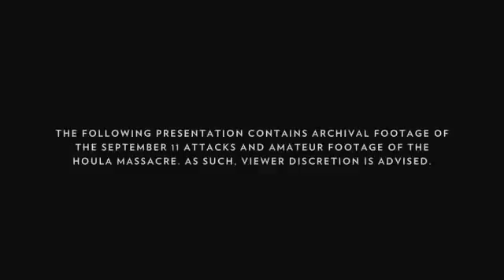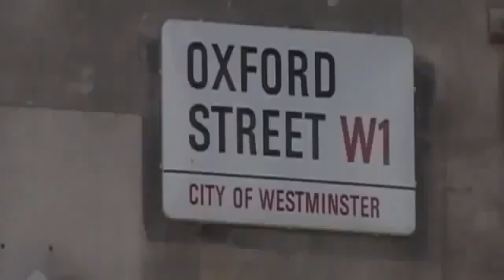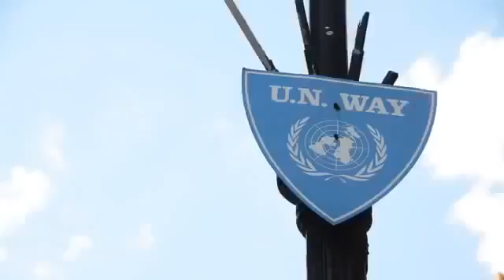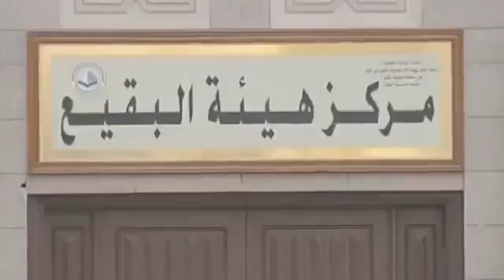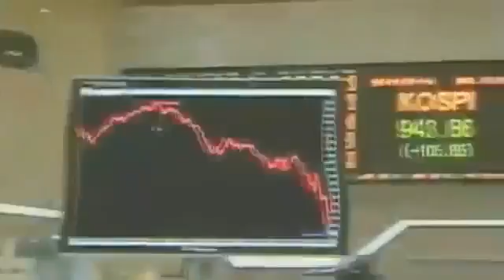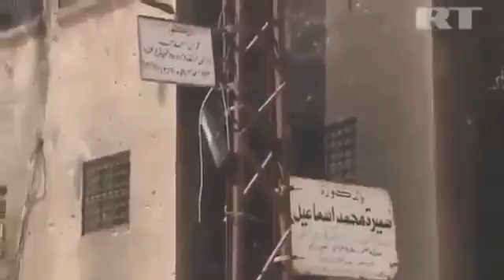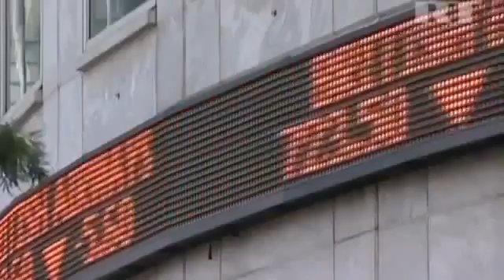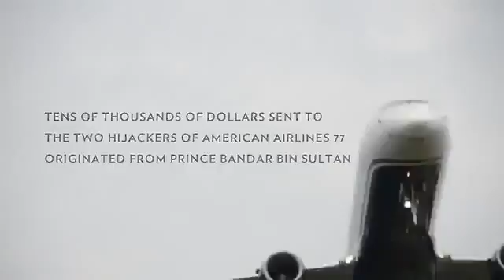Syria The True Story Full Documentary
Many thanks to the people behind this video.

Video to

The Battle for Syria - Frontline Full Documentary - Best Documentary Watch this film to see the battle for Syria. Find out why there is a civil war in this country and what is the reason for.

Syria Crisis: The True Story - Documentary Film What's really going on in Syria? What are the forces at play in the world today? A question that remains . Syria Crisis: The True Story -.